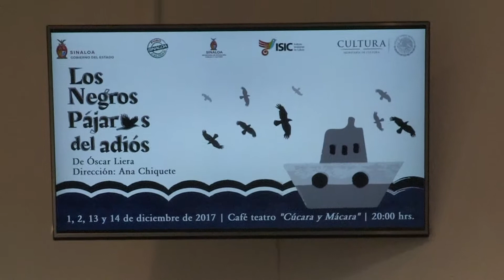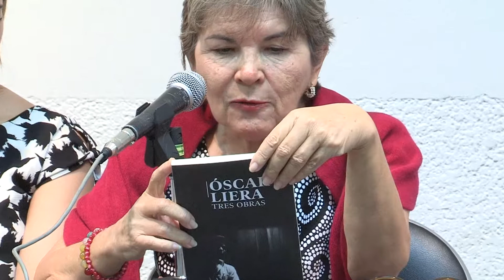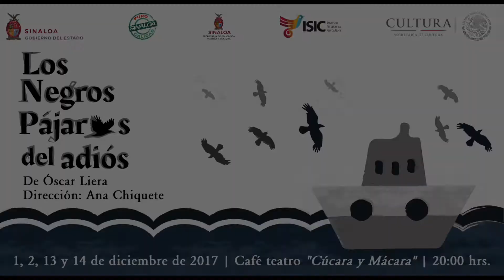La obra: Los negros pájaros del adiós en Café Teatro Cúcara y Mácara, hoy sábado. (29 Nov 2017)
Un grupo de jóvenes estrena este viernes Los negros pájaros del adiós, de Liera

*Bajo la dirección de Ana Chiquete y el apoyo del ISIC, se presenta en el Foro Cúcara Mácara

Este viernes a las 21:00 horas, en el Foro Cúcara Mácara de esta capital, se estrena la obra teatral Los negros pájaros del adiós, de Óscar Liera, bajo la dirección de Ana Chiquete, en una producción realizada con apoyo del Instituto Sinaloense de Cultura y otras instituciones.

Lo anterior se dio a conocer en conferencia de prensa, presidida por Alejandro Mojica, director de Programación del ISIC, Adelina Cabanillas, hermana de Óscar Liera y los actores que participan en el reparto: Ricardo Ramos, Jessica Aceves, Paola Castillo, Samantha Coronel y Ernesto Rocha.

Mojica Díaz, después de dar la bienvenida a los medios, mencionó que es un gusto tener en nuestra ciudad una gran actividad teatral, aún más cuando en ella estén participando las nuevas generaciones. En esta ocasión con una excelente obra de Óscar Liera, gran dramaturgo culichi. Además, dijo que el Instituto Sinaloense de Cultura seguirá apoyando el talento joven de nuestro estado.

Durante la conferencia de prensa se comentó que la obra se presenta el día 1ro de diciembre, a partir de las 20:00 horas, en el Café Teatro “Cúcara y Mácara” (antes la casa paterna de Oscar Liera, por avenida Lázaro Cárdenas No. 4, Centro Sinaloa, frente al Monumento a Cuauhtémoc). Además, están programadas funciones el sábado 2 y los días 13 y 14 de diciembre en el mismo lugar, y el día 16 en el Teatro Socorro Astol del ISIC con dos funciones: 17:00 y 19:00 horas.

Los Negros pájaros del adiós, es un proyecto en que el talento sinaloense se realza en tierras ajenas a su territorio; con un reparto, equipo creativo y producción completamente sinaloenses, pero en su mayoría radicados en la ciudad de México, se pretende realizar una temporada de funciones en la capital del país,
mostrando el trabajo y la inquietud de sus artistas en escena, con la finalidad de atraer el interés del público generando un movimiento cultural sinaloense.

Esta puesta en escena permite recuperar la esencia del teatro a través de la dramaturgia de Liera, uno de los precursores del nuevo teatro mexicano, quien estampa el realismo mágico contando las historias con fragmentos del tiempo.

Se desarrolla lo sucedido como una gran evocación, mezcla de sueño y pesadilla, mezcla de violencia y seducción, y plantea la importancia de la comunicación del ser humano consigo mismos y con su entorno, para evitar frustraciones que causan incomprensión.

Participan en el montaje, además del cuerpo de actores, Rodolfo Romo con la música y efectos, Ignacio Espino con el diseño de la iluminación y Ana Chiquete con el diseño escenográfico además de la dirección.